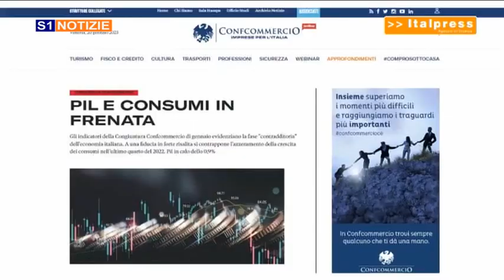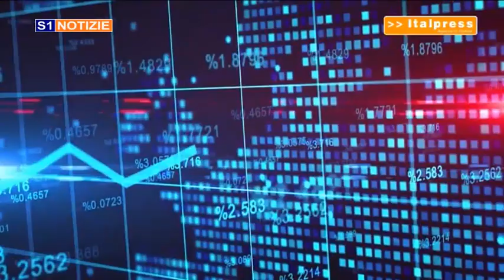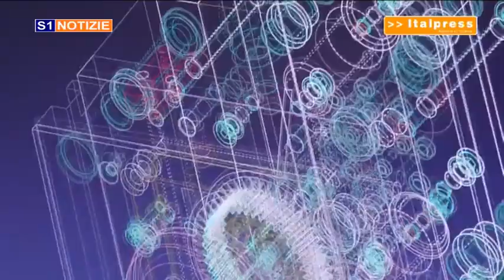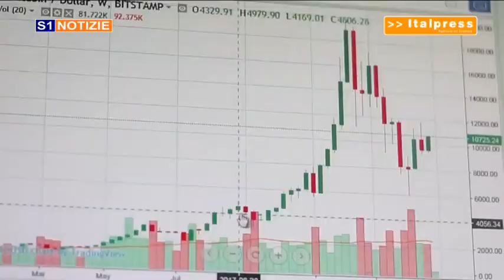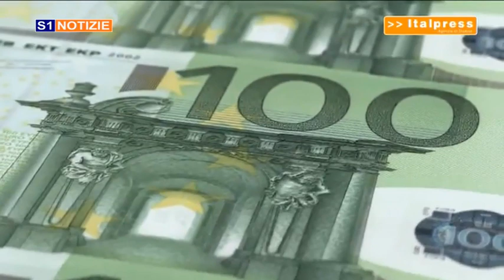tg 21 gennaio 2023